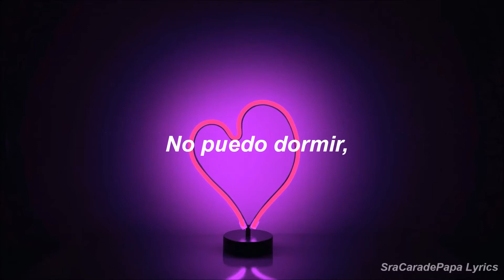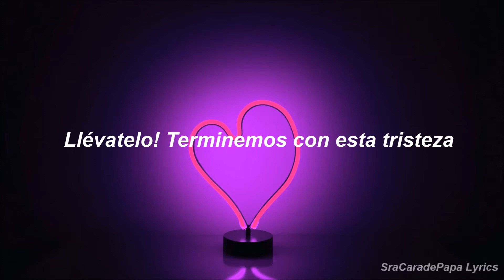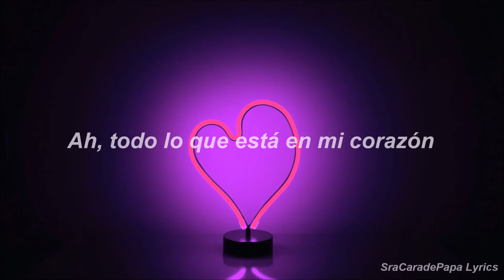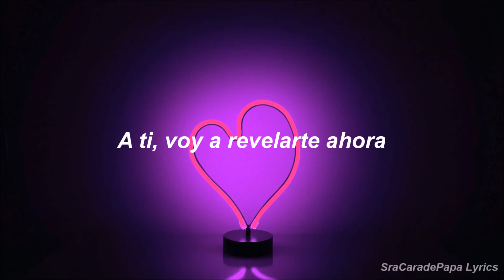Canción para dedicarle a tu crushito ♡- My My My! (GFRIEND)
Canción: My My My!- GFRIEND
♡Holi Crayoliii♡
Esta es otra de las canciones del Full Album Japonés de GFRIEND, muy pronto se viene la traducción de otras dos ♡
♡Denle amor porfii!♡

All Rights Administered BY King Records and Source Music Entertainment